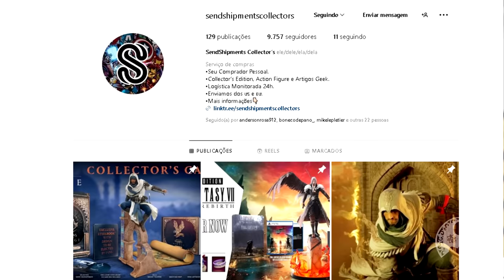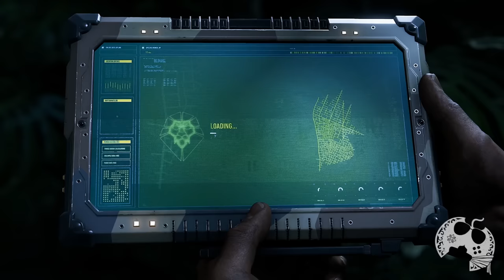MARVEL SPIDER-MAN 2 VALE O SEU TEMPO? ANÁLISE / REVIEW COMPLETA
Finalmente chegou o dia em que posso contar pra vocês como foi minha experiencia com Marvel Spider-Man 2! Muito obrigado @PlayStationBR pela confiança no meu trabalho mais uma vez, parceria e carinho ao enviar uma copia antecipada para análise.
Seria incrível ter você com a gente todos os dias.

   00:00:00 | Introdução
   00:01:54 | O Jogo
   00:03:36 | O Enredo
   00:07:35 | Gameplay
   00:15:59 | Acessibilidade
   00:17:05 | Gráficos
   00:21:08 | Trajes
   00:22:24 | O Mapa
   00:23:54 | Localização
   00:26:54 | Modo Foto
   00:27:39 | Trilha Sonora
   00:30:41 | Tempo de Jogo
   00:31:56 | BUGS
   00:33:29 | Veredito e Encerramento

Sobre Marvel's Spider-Man 2

Os Aranhas Peter Parker e Miles Morales estão de volta em mais uma aventura eletrizante da famosa franquia Marvel's Spider-Man para PS5.
Pendure-se, pule e plane com as novas Asas de Teia para percorrer a Nova York da Marvel. Alterne rapidamente entre Peter Parker e Miles Morales para jogar histórias diferentes e usar novos poderes épicos enquanto o infame vilão Venom ameaça a vida deles, das pessoas próximas a eles e toda a cidade.
Temos uma Playlist Completa do Game:

Me Contate

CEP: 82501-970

Kallil Augusto

Hashtags